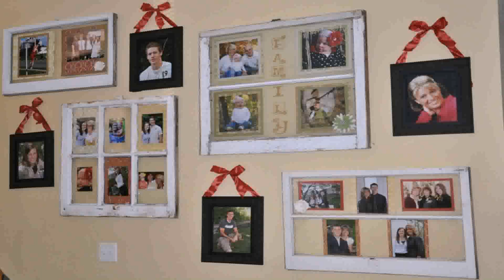Christmas Decoration Ideas For A Bay Window